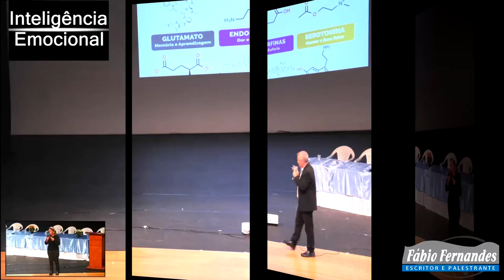Palestra Motivacional para Professores | Palestrante Fabio Fernandes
Melhor palestra de Motivação para Professores com o Palestrante Internacional Fabio Fernandes

Há mais de 10 anos realizando palestras PARA PROFESSORES, educadores em geral. tem realizado palestras nos congressos de educação do país e exterior ,Palestra motivacional Divertida, Engraçada e com muito conhecimento agregado. A MELHOR palestra motivacional de TODOS OS TEMPOS, Sucesso Garantido para seu evento, Entrevistas nas maiores emissoras de TV do Brasil e da África.
Leve uma das palestra mais pedidas do melhor palestrante motivacional Fabio Fernandes e garanta já o sucesso para seu evento.

*O tema da palestra pode ser personalizado de acordo com o seu evento.

Veja abaixo os temas de palestras mais solicitados:

Inteligência Emocional
Habilidades Socioemocionais da BNCC;
Como liderar na Educação com Motivação;
Como aprender melhor usando os recursos do cérebro;
Motivando a Excelência no Ambiente Escolar;
Motivação para o Sucesso Pessoal e Profissional;
Motivação e Relaxamento: Melhorando as práticas Pedagógicas;
Autoestima do Professor, competência fundamental para Educação;
Dificuldades de Aprendizagem: aplicando a neurolinguística em sala de aula;
Autoestima do Educador e sua relação no processo da Educação Inclusiva;
Aplicando a Programação Neurolinguística na Educação Inclusiva;
Rir é o Melhor Remédio;
Motivação na Educação, dando um show em suas aulas;
As Competências necessárias para o professor do século XXI;
Eu posso mais na educação: Melhorando a maneira de educar;
Inteligência Emocional: Um fator fundamental para educação;
PNL – Programação NeuroLinguística para uma Educação de Qualidade;
Neurociência e Neuroeducação na prática pedagógica;
O Poder da Atitude e das Palavras dentro da Prática Pedagógica;
Melhorando a Competência de que ensina e facilitando o aprendizado;
Como aprender e ensinar melhor usando os recursos do cérebro;
Motivação – Rir é o melhor remédio para situações difíceis em sala de aula;
A Autoestima do Educador e sua relação no processo da educação inclusiva;
Preparando o professor para a Educação Inclusiva;
Professor Motivado: Sucesso no Ensino e no Aprendizado;
Qualidade de Vida e Saúde do Educador: O Diferencial que dá resultado na educação;
A Educação frente aos desafios da atualidade;
O poder das palavras na Educação Infantil (Programação Neurolinguística);
Desafios da prática na formação de profissionais da Educação Infantil;
A formação do educador da infância: a linguagem do amor;
Atitude do Professor de Educação Infantil no processo de aprendizagem;
Motivação e qualidade de vida do educador o diferencial que dá resultados;
Saúde Física, Mental e Inteligência Emocional para Controlar o Estresse;
Motivação dos profissionais da Educação infantil para uma prática de qualidade.
Eu posso mais na Educação;

🔴 Sou  Fabio Fernandes Escritor, Acupunturista, Palestrante Motivacional, Coaching life e Caso tenha interesse em saber sobre os atendimentos On-line, entre em contato comigo através de meu (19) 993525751

👍🎤Há mais de 17 anos realizando palestras MOTIVACIONAIS no Brasil e exterior, e realizo Entrevistas nas maiores emissoras de TV do Brasil e da África, confira no site:

Entre em contato conosco:

👍🎤 Para orçamento de🎤 palestras EDUCACIONAIS

🔴Instagram de Meditação